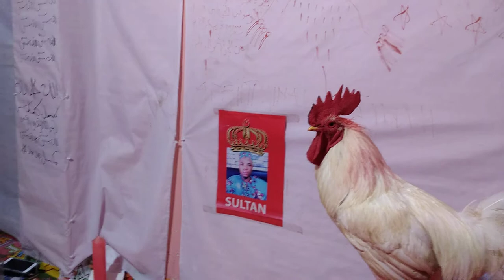SUNDIA UTAJILI UNAO TOLEWA NA KUKU SULTAN MITIMINGI UKIWA NCHI YOYOTE TIBA INA FIKA KA TATIZO LOLOTE